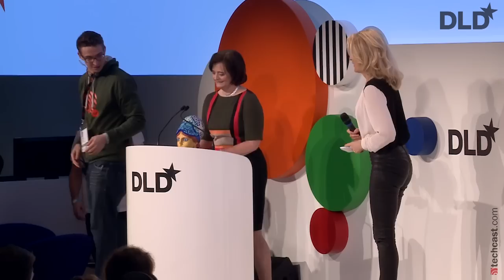Aenne Burda Award Ceremony (Cherie Blair, Maria Furtwängler-Burda, Viviane Reding) | DLD14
And the winner is. ? Congratulations Viviane Reding!

Since 2006, DLD has presented the Aenne Burda Award for Creative Leadership to innovative women who change and shape the future with their outstanding vision. The Award honors Aenne Burda, mother of publisher and DLD Chairman Dr. Hubert Burda. A visionary powerhouse, Aenne Burda built one of Germany's great post-war success stories, turning a small publishing house into the world's largest fashion publisher. Previous winners include Huffington Post Founder Arianna Huffington, architect Zaha Hadid, online luxury fashion pioneer Natalie Massenet, Mozilla Founder Mitchell Baker, Internet entrepreneur Esther Dyson, magazine publisher Martha Stewart, Flickr Co-Founder Caterina Fake and Yahoo CEO Marissa Mayer.